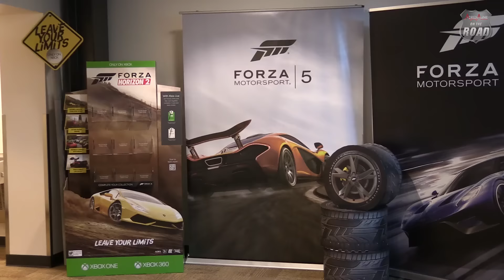Falamos sobre o futuro de Forza no XOne e no Scorpio com o diretor criativo do game!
O Adrenaline On The Road foi até a sede da Turn 10 Studios e conversou com Dan Greenawalt, ninguém menos que o diretor criativo da série de games de corrida Forza, um dos exclusivos mais fortes do Xbox One. Falamos com o desenvolvedor sobre o futuro da franquia, das novas possibilidades trazidas pelo Project Scorpio e sobre o engajamento dos fãs com a franquia! Confira no vídeo!

As novidades trazidas pelo Adrenaline On The Road podem ser acompanhadas no nosso hotsite, clicando